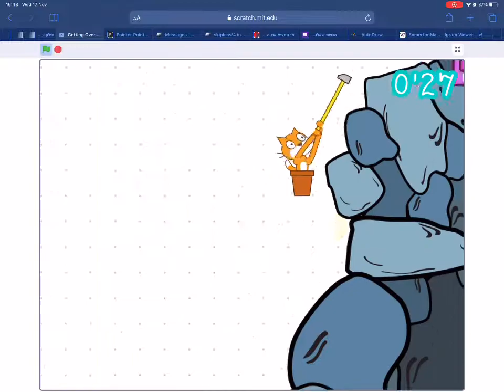Scratch getting over it skipless% 0:55(fwr)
I have no idea how tf this is a 55, this run has a lot of chokes. It could’ve been 0:53 or even less…